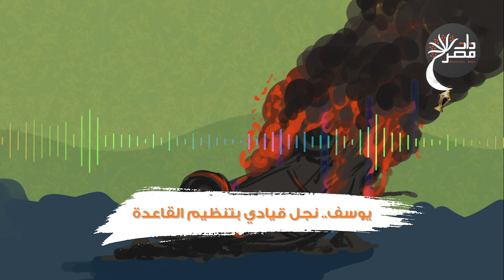نجل قيادي بالقاعدة: والدي قُتل في قصف جوي عام 2009